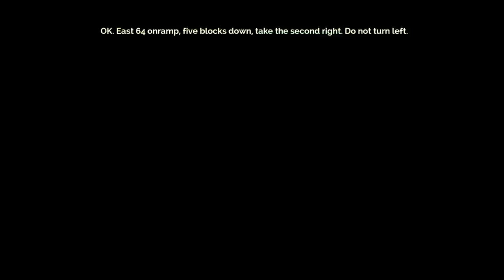Let's Play Transistor - Episode 1 - Gameplay Impressions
We take a first look at the gameplay of Transistor, the new action-rpg by Supergiant games. During the course of this Let's Play, we'll discover basic gameplay mechanics and get our feet wet with the game! Bastion left some enormous shoes to fill with it's gameplay choices and execution so one question remains : Can Transistor's mechanics stand up to it's titanic predecessor? Let's find out!

From the creators of Bastion, Transistor is a sci-fi themed action RPG that invites you to wield an extraordinary weapon of unknown origin as you fight through a stunning futuristic city. Transistor seamlessly integrates thoughtful strategic planning into a fast-paced action experience, melding responsive gameplay and rich atmospheric storytelling. During the course of the adventure, you will piece together the Transistor's mysteries as you pursue its former owners.